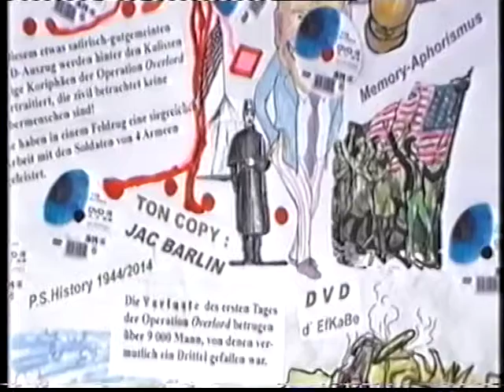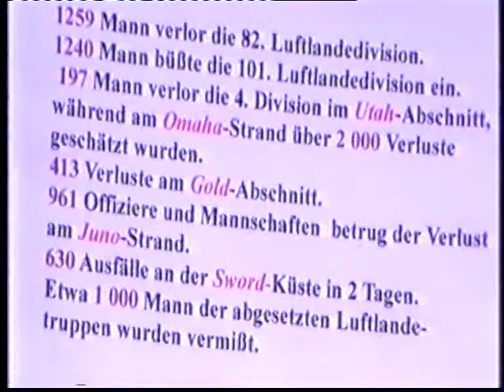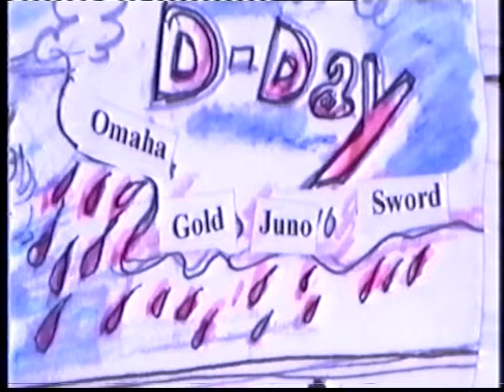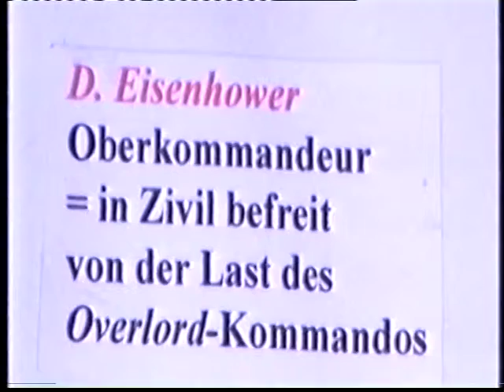P.S. History - D-Day 1944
Aphorismus 2015 D-Day Event